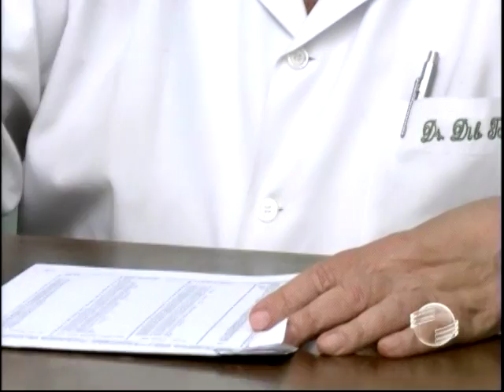Repasses do Plamta e Plamte estão atrasados há seis meses; confira